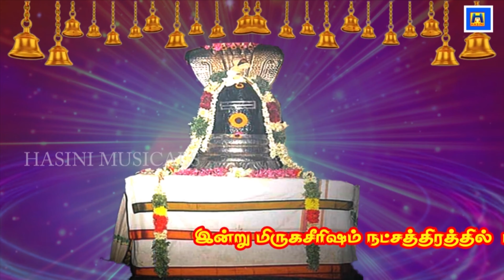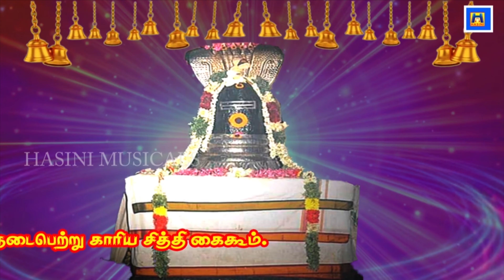மிருகசீரிஷம் நட்சத்திர கடவுள் பிரம்மபுரீஸ்வரர் பாடல் கேட்பது பதினாறு செல்வமும் பெறலாம்/Mirugasersam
Wynk Music:
Bsnl Ringtone:

இந்தக் கோவில் திருவாரூர் மாவட்டம் எண்கண் என்ற ஊரில் அமைந்துள்ளது. இது ஒரு சிவ ஆலயம். இருந்தாலும் முருகனுக்கு என்று இந்த கோவிலில் தனிச்சிறப்பு உண்டு. திருப்புகழில் அருணகிரிநாதர் இந்த கோவிலைப் பற்றியும், இந்த கோவிலில் உள்ள முருகப்பெருமானின் சிறப்பைப் பற்றியும் பாடியுள்ளார் என்பது குறிப்பிடத்தக்கது. எண் என்பது 8 என்ற கணக்கை குறிக்கின்றது. நான்கு தலைகளை கொண்ட பிரம்மனுக்கு எட்டு கண்கள். பிரம்மன் சிவனை நினைத்து இத்தலத்தில் வழிபட்டதால் இதற்கு எண்கண் என்ற பெயர் வந்தது

படைக்கும் தொழிலைச் செய்யும் பிரம்மா, பிரணவ மந்திரத்தின் அர்த்தத்தினை மறந்துவிட்டார். அந்த சமயத்தில் முருகன் பிரம்மனிடம், பிரணவ மந்திரத்திற்கு அர்த்தத்தை கேட்க பிரம்மன் சிக்கலில் சிக்கிக் கொண்டார். இந்த மந்திரத்தின் அர்த்தம் மறந்ததன் காரணமாக முருகனின் கோபத்திற்கு ஆளாகி விட்டார் பிரம்மன். பிரணவ மந்திரத்தின் அர்த்தம் மறந்ததற்கு தண்டனையாக பிரம்மன், முருகனால் சிறையில் அடைக்கப்பட்டார். பிரம்மனின் படைக்கும் தொழிலை முருகனே செய்து வந்தார்.

        பிரம்மன் தனது படைக்கும் தொழிலை முருகனிடமிருந்து திரும்ப பெற்றுத்தருமாறு, சிவபெருமானிடம் வேண்டுதல் வைத்து, பூஜித்து வந்தார். பிரம்மனின் வேண்டுதலுக்கு இணங்கி சிவபெருமான், பிரம்மன் முன்னே தோன்றினார். முருகனை அழைத்த சிவபெருமான் படைக்கும் தொழிலை பிரம்மனிடமே தருமாறு கூறினார். ஆனால் முருகனோ, ‘பிரணவ மந்திரத்தின் சிறப்பினை அறியாத பிரம்மனிடம் படைத்தல் தொழிலை கொடுப்பது சரியல்ல’ என்று மறுத்துவிட்டார். சிவபெருமானுக்கு, முருகன் பிரணவ மந்திரதை உபசரித்தது போல், பிரம்மனுக்கும் முருகனே பிரணவ மந்திரத்தின் அர்த்தத்தை உபசரிக்க வேண்டும் என்று சிவபெருமான் முருகனிடம்  கூறினார். சிவபெருமான் கேட்டுக்கொண்டதற்கு இணங்க முருகன் பிரணவ மந்திரத்தின் மகிமையையும், அர்த்தத்தினையும் பிரம்மனிடம் உபதேசம் செய்தார். பின்பு படைக்கும் தொழிலானது பிரம்மனிடம் அளிக்கப்பட்டது‌. பிரம்மா தனது எட்டுக் கண்களால் சிவனைப் பூஜித்ததால் இந்த தலத்திற்கு பிரம்மபுரம் என்ற மற்றொரு பெயரும் உண்டு. முருகனால் இந்த உபதேசம் பிரம்மனுக்கு உபதேசிக்கப்பட்டு இத்தலத்தில் முருகன் உற்சவராக காட்சியளிக்கின்றார்.

வியாழக்கிழமை தோறும் இங்குள்ள குரு பகவானுக்கு நெய் விளக்கு ஏற்றி விரதம் இருந்து வழிபட்டால் குரு தோஷம் இருந்தால் நீங்கிவிடும். மாணவர்களுக்கான கல்வி தடைகளும், தோஷங்களும் இத்தலத்தில் உள்ள குரு பகவானால் நீக்கப்படுகிறது. பலன்கள் கண் பிரச்சனை உள்ளவர்கள் இந்த கோவிலில் உள்ள சிவனை வழிபட்டு வந்தால் கண் நோய் நீங்கும் என்பது ஐதீகம்.

 செவ்வாய் கிழமையில் இங்குள்ள முருகனை தரிசித்து வந்தால் உடல் சம்பந்தப்பட்ட பிரச்சனைகள் நீங்கும். கார்த்திகை நட்சத்திரத்தில் முருகனை வழிபட்டால் பதினாறு செல்வங்களும் பெற்று சிறப்பாக வாழ்வார்கள். இந்தத் தலத்தில் வேண்டுதல்களை வைக்கும் பக்தர்களுக்கு, திருமண தடை நீங்கும். குழந்தை வரம் கிடைக்கும். வேலை வாய்ப்பு இல்லாதவர்களுக்கு வேலை கிடைக்கும்.
 தரிசன நேரம்: காலை 6.30AM – 11.00 AM மாலை 4.00PM – 8.30 P.M

 முகவரி: அருள்மிகு சுப்பிரமணிய சுவாமி திருக்கோயில்,
எண்கண் 612 603,
திருவாரூர் மாவட்டம்.
 தொலைபேசி எண்: 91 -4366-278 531, 278 014, 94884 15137.